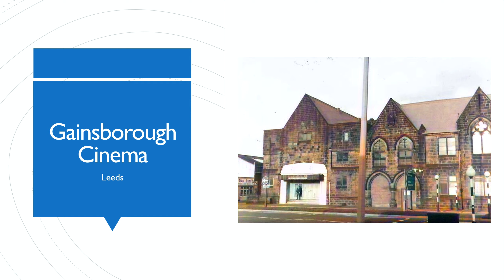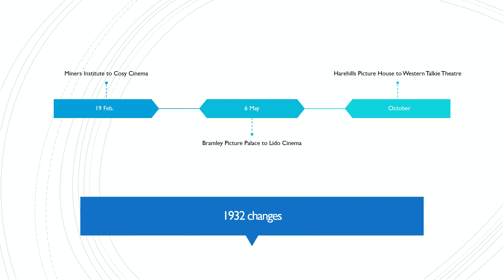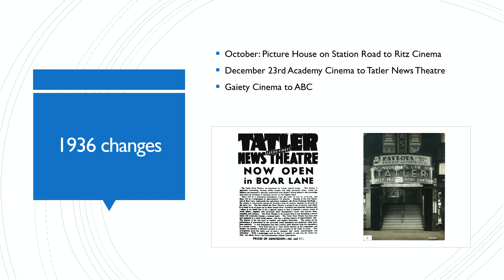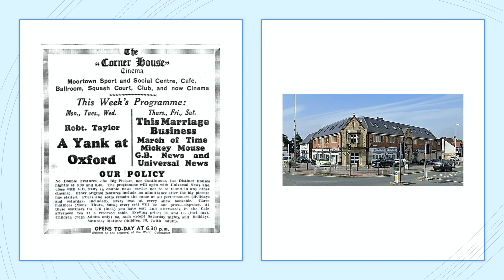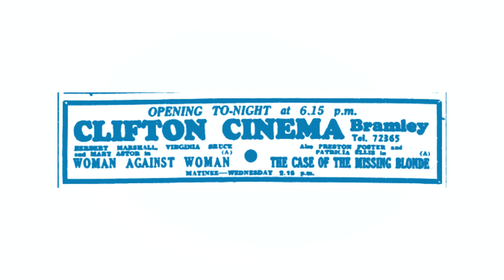Leeds cinema history 1930-1939